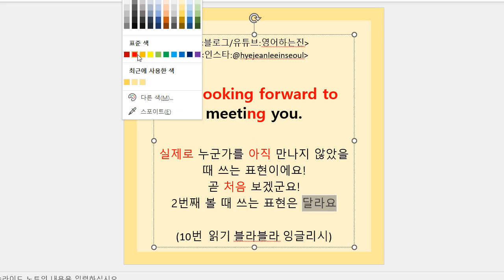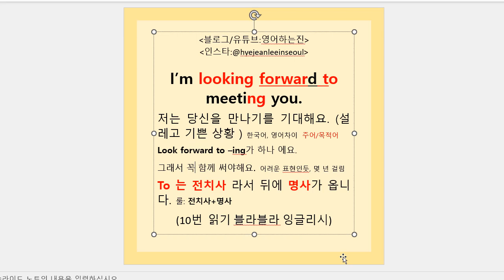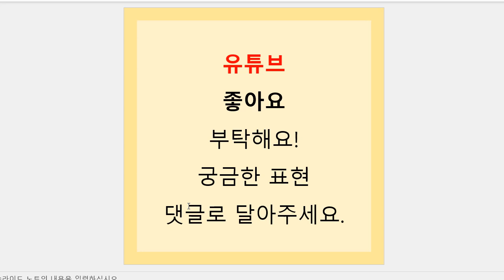영어표현 I am looking forward to meeting you